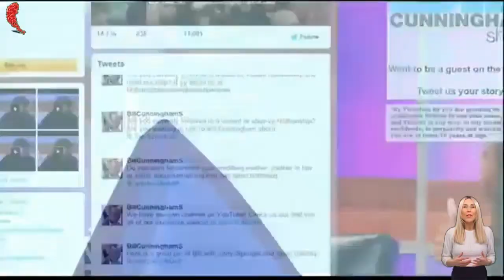The Bill Cunningham Show 2022 💟 When you sleep with a transgender 💟 16 February 2022